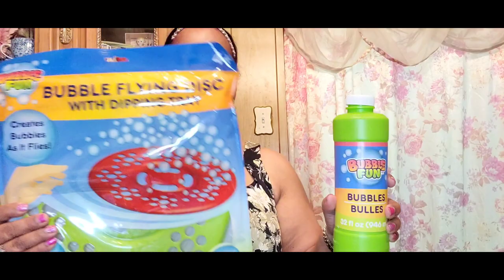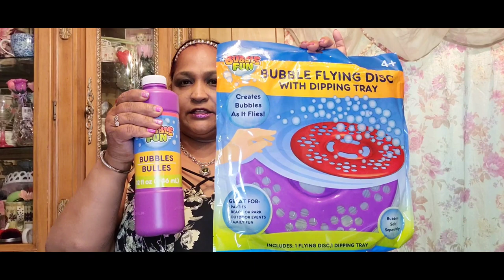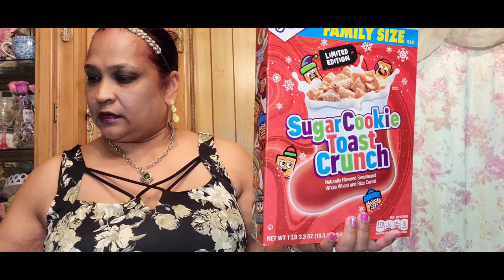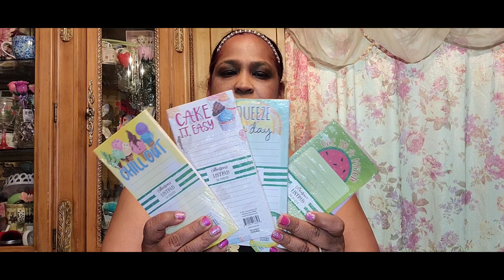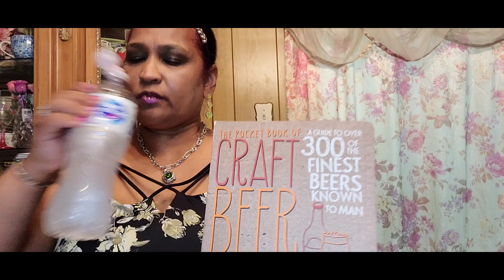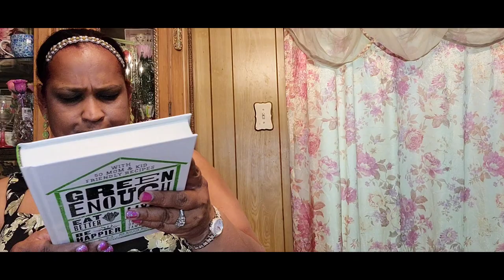Enormous exciting dollar tree haul.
PamelasWorld
dollartreehaul
Thank you all for the great love 💘❤💕💗and support.  I love 💘 you all.